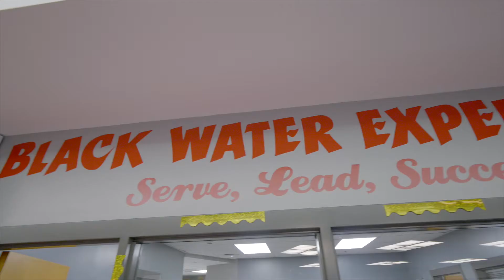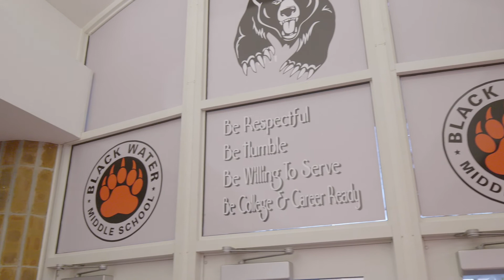Marcus Timmons • The Person Behind the Title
Don't miss the opportunity to check out this conversation with Marcus Timmons, principal at Blackwater Middle School. With a career dedicated to serving students in Horry County, Mr. Timmons is this week's featured Person Behind the Title!